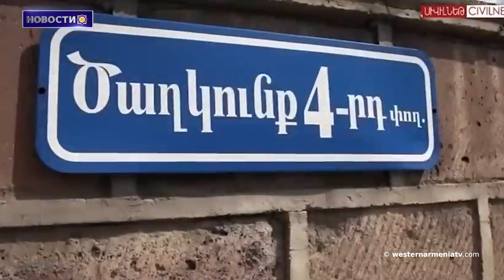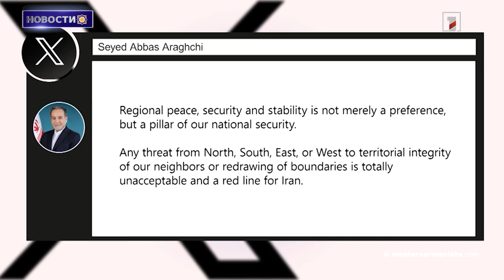Документальный фильм “Беженцы из Арцаха: Изгнание и выживание”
1. Указ Президента Республики Западная Армения № 102 о формировании Совета Искусств, Культуры Наследия и Ордена
2. Защита Западной Армении — новый стимул для решимости арцахцев: Мгер Арутюнян
3. Документальный фильм “Беженцы из Арцаха: Изгнание и выживание”
4. Политика увеличения виртуальных мечетей в оккупированном Арцахе
5. На табличках, представляющих столицу Ани в Западной Армении, оккупированной Турцией, почти отсутствует упоминание армянской истории города
6. Красная линия Ирана
7. В армянской церкви Сурб Хач на острове Ахтамар состоялась 12-я литургия,где приняла участие  делегация Западной Армении